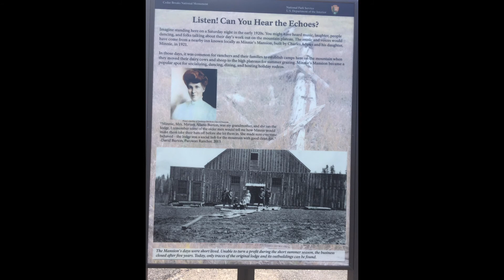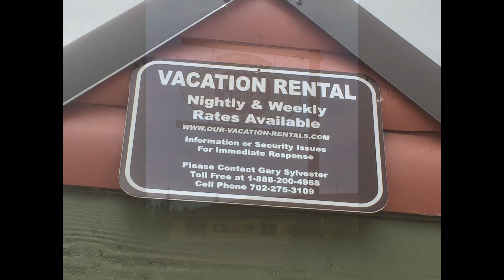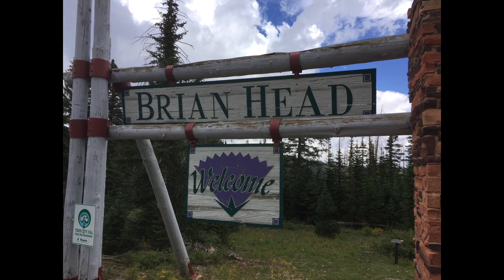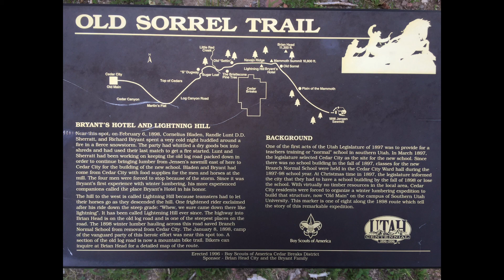Cedar Breaks and Brian Head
Cedar Breaks National Park, Brian Head ski resort, Dixie National Forest, Utah Mountain scenery, places to visit in southern Utah, biking, hiking and skiing in Utah